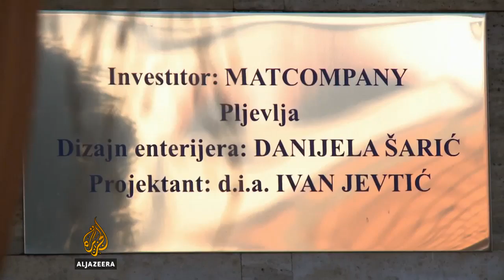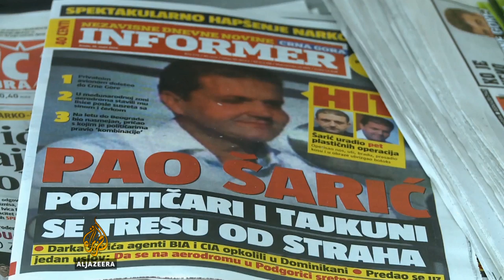Pljevljaci: Darko Šarić je ulagao u rodni kraj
U Pljevljima, rodnom gradu Darka Šarića, teško je čuti lošu riječ o osumnjičenom narkobosu. Mještani znaju za njegove poslove s druge strane zakona, ali odgovaraju - novac je ulagao u rodni kraj.